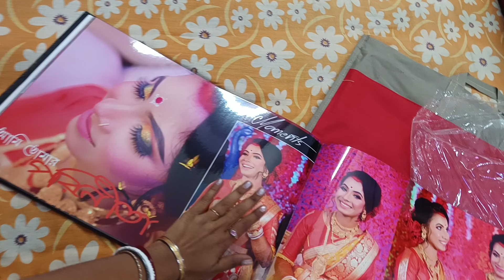Anniversary প্রস্তুতি।এই দিনটা জীবনের সবথেকে স্পেশাল দিন❤। Jaybaishakhilifestyle.